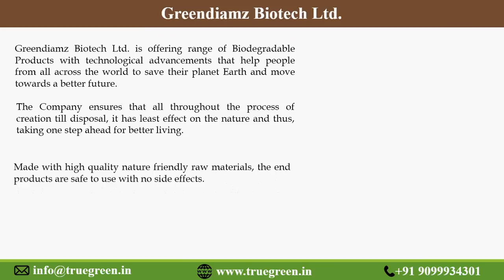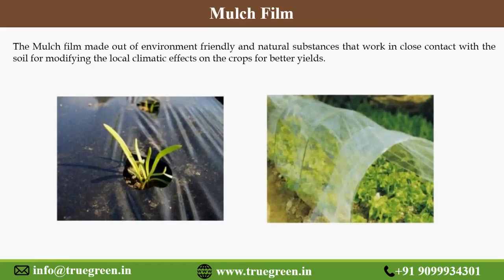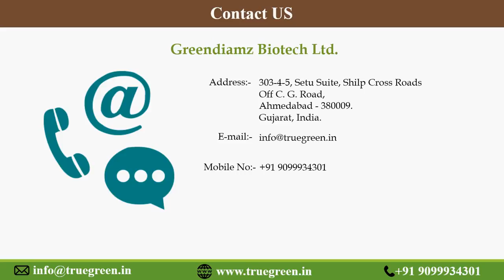Eco-Friendly Biodegradable Products by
Call- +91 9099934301 Greendiamz Biotech Ltd. Provides the Truegreen Environment Friendly Products including Garbage Bags on roll, Flower Pot, Dog Poop Bags, Shrink Film, Draw String Bag, Fish Bag, Sunshield, Food Gloves, Food Packing , Mulch Film, Corn bag, Biodegradable bag, Lamination Roll, Plastic free products and packaging, Bag on roll, Corn starch bag, Biodegradable Cutlery Products, Food Straws and Garbage Bags on Roll to help you reach your goal in reducing the toxicity and opting for a better living situation all around. These items will ensure that all throughout the process of creation till disposal, it has least effect on the nature and thus, taking one step ahead for better living. Made with high quality nature friendly raw materials, the end goods are safe to use with no side effects.

Greendiamz Biotech Ltd. is offering range of Biodegradable Products with technological advancements that help people from all across the world to save their planet Earth and move towards a better future. The Company ensures that all throughout the process of creation till disposal, it has least effect on the nature and thus, taking one step ahead for better living. Made with high quality nature friendly raw materials, the end products are safe to use with no side effects.